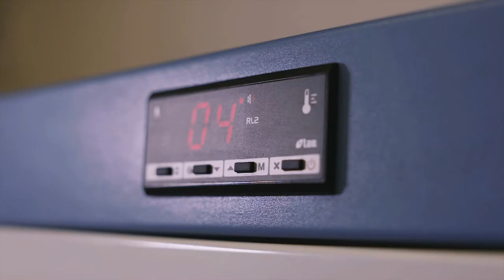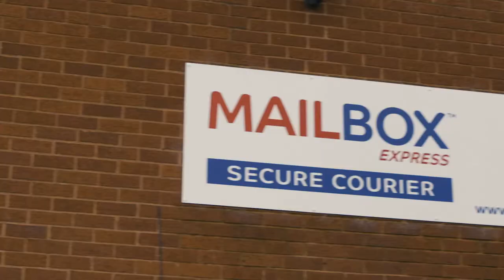Mailbox Express - showcasing the award winning secure courier and their unique tracking system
The bespoke courier of choice - see how Featuremedia are helping Mailbox Express generate new business for their secure courier service. Safely and securely delivering temperate controlled life saving medical supplies and time critical, highly confidential legal documents.

Contact to find out more about how video can help your business generate more enquiries and explain unique selling points.

00:00 Mailbox Express
00:15 Unique tracking system
00:35 chain of custody delivery service
00:50 high consequence packages
01:18 award winning
01:35 the bespoke courier of choice